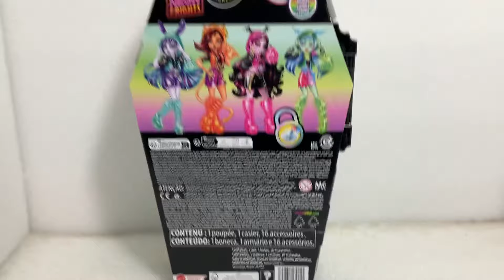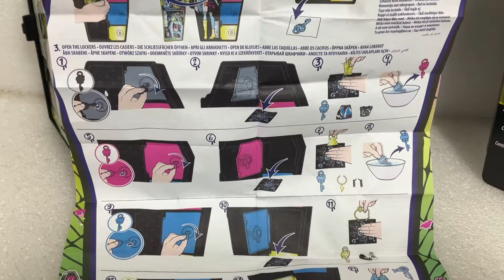MONSTER HIGH, FRANKIE STEIN SKULLMATES SECRETS NEON, VALE LA PENA? JESUS Y SUS DOLLS.